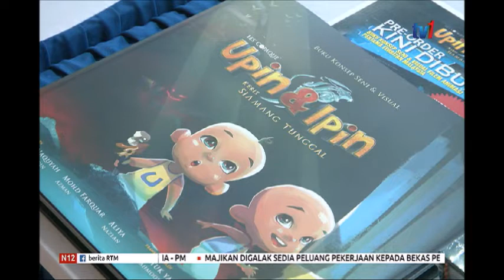N12-PEMBIKINAN FILEM UPIN & IPIN –DITAMPILKAN MELALUI KONSEP SENI&VISUAL[4 OKT 2019]